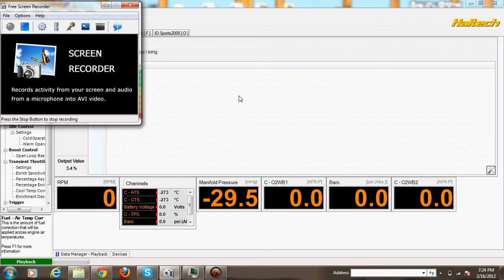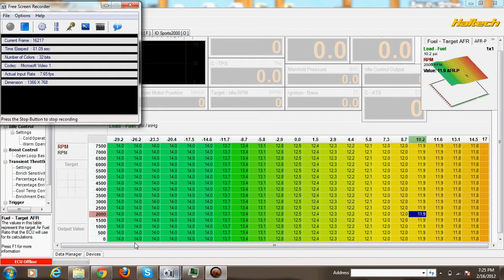Haltech PS2000 troubleshooting haltech boost control solenoid w/ wastegate vacuum hose part 1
Right here I was told to see how many psi would the car run if the haltech boost control solenoid. I ran a vacuum hose from the intake manifold to the left side of the solenoid and the front fitting on the solenoid was installed to the right side of the external wastegate and it was at 0 percent duty. I tested it and I got about 9 psi out of the turbo.